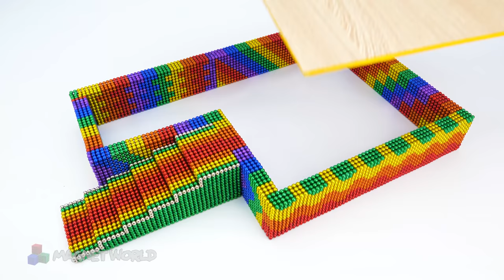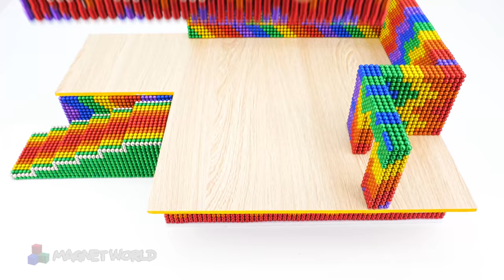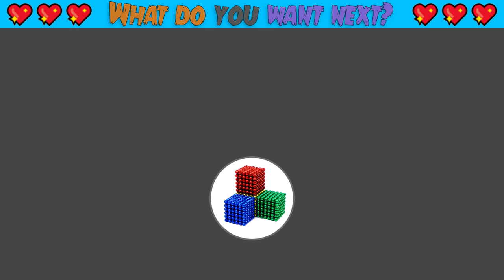ASMR Video | How To Build Rainbow Play House Have Water Slide Infinity Swimming Pool And 3D Rooftop